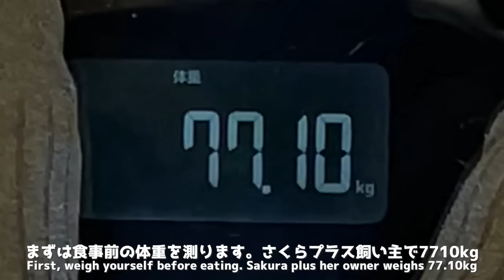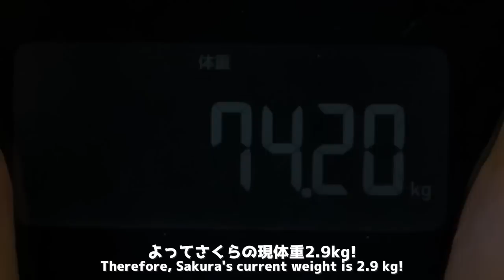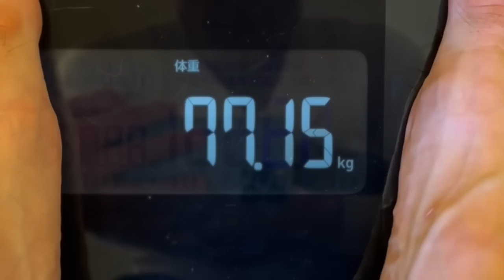カワウソの食事前の体重と食事後の体重を測ってみた！ I weighed the otter before and after his meal!